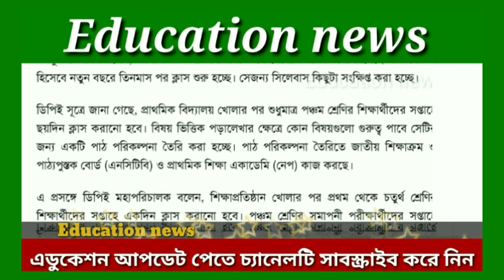এইমাত্র পাওয়া শিক্ষার্থীদের জন্য বিশাল সু-খবর Education news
ধন্যবাদান্তে💐♥

Education News

⏹Related teg:কবে খুলবে শিক্ষাপ্রতিষ্ঠান, কবে খুলবে শিক্ষাপ্রতিষ্ঠান আজকের খবর, কবে খুলবে শিক্ষাপ্রতিষ্ঠান সময় টিভি, কবে খুলবে শিক্ষাপ্রতিষ্ঠান ২০২১, কবে খুলবে শিক্ষাপ্রতিষ্ঠান 2021, কবে খুলবে শিক্ষা, কবে_খুলবে_শিক্ষাপ্রতিষ্স্থা, শিক্ষা প্রতিষ্ঠান কবে খুলবে,